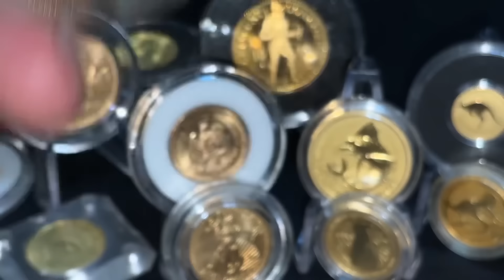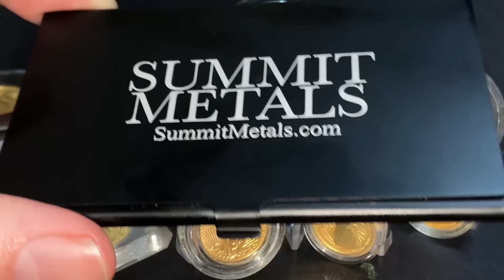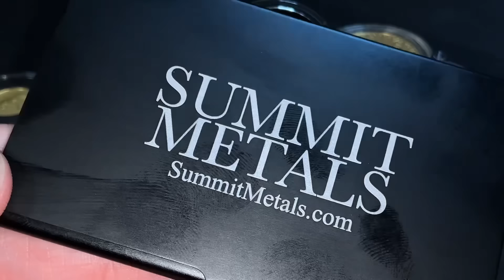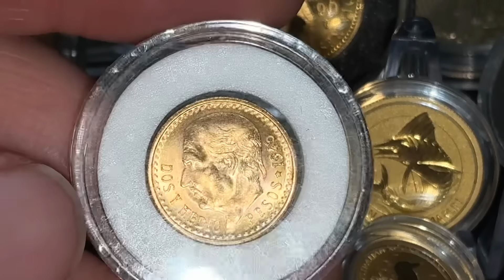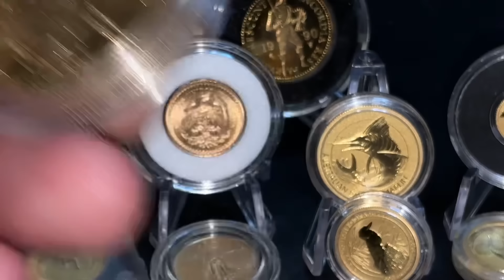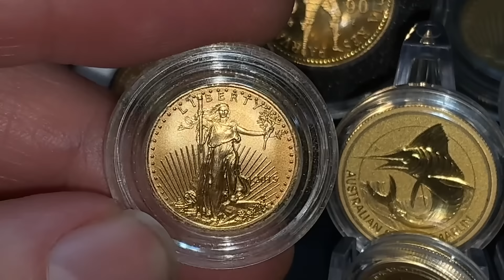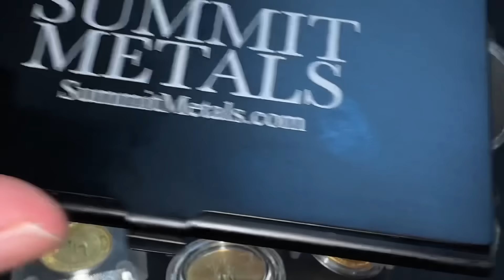Rethinking Fractional Gold! New Strategy For Buying